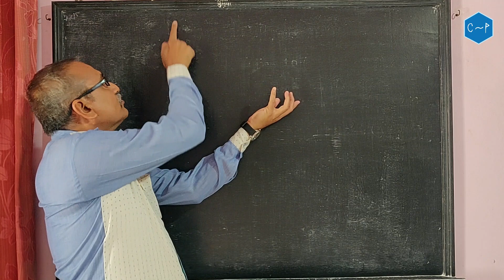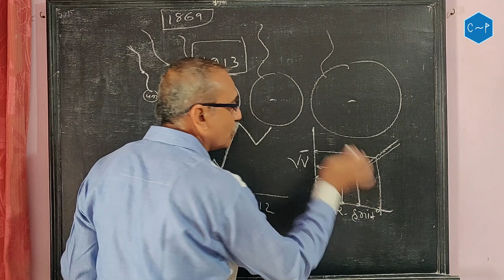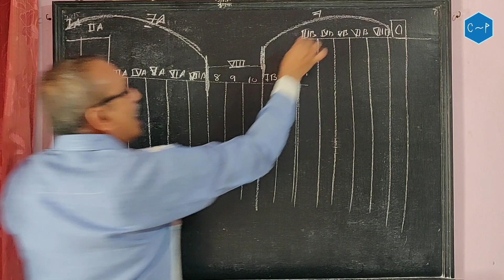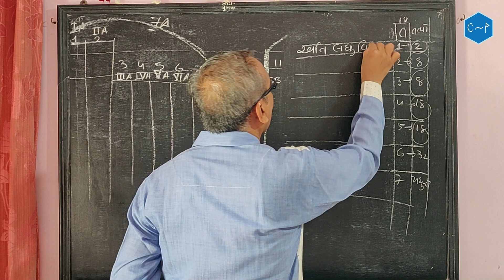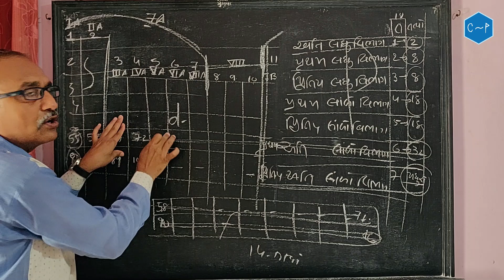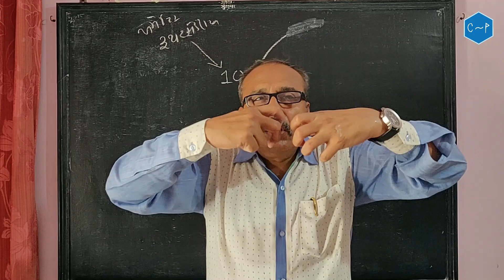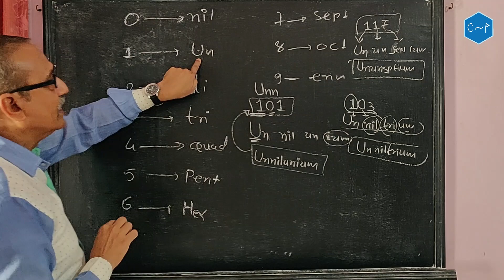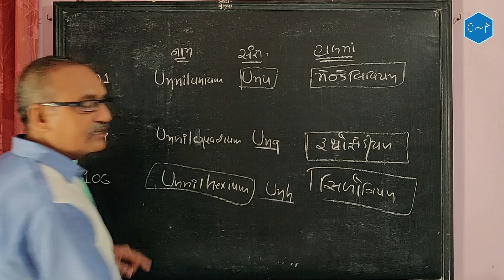Ch3 | Part 2 | Morden Periodic Table Chemistry in Gujarati | Class 11 | NCERT | C By P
CHEMISTRY BY PRAFUL SIR.

Chapter : 3  ( Classification of Elements and Periodicity in Properties )
Topic : Morden Periodic Table

*** Everyday new video will be posted.